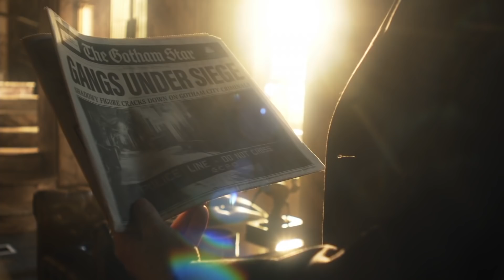Gotham S05E12 Clip | 'Gordon Is Resigning' | Rotten Tomatoes TV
Check out the new Gotham Season 5 Episode 12 Clip starring Ben McKenzie!

US Air Date: April 25, 2019
Starring: Ben McKenzie, Donal Logue, David Mazouz
Network: Fox
Synopsis: In the finale, the series flash-forwards 10 years, as Bruce is set to return to Gotham for the opening of the new Wayne Tower. A series of crimes leads Gordon to believe Penguin and The Riddler are up to their old tricks. However, when Bullock is framed for a murder, Gordon begins to piece together an even more sinister plot targeting the city, and a new figure emerges from the shadows to be the hero Gotham desperately needs.